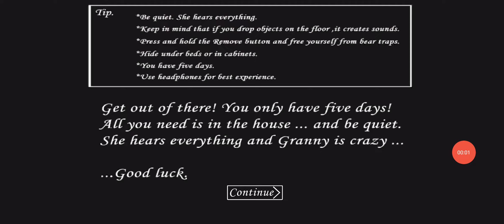Granny 1.8 Full Sewer Escape on Practice Mode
Full Gameplay on Practice!